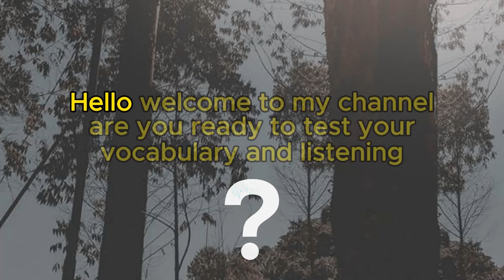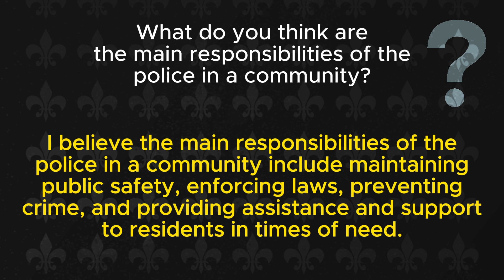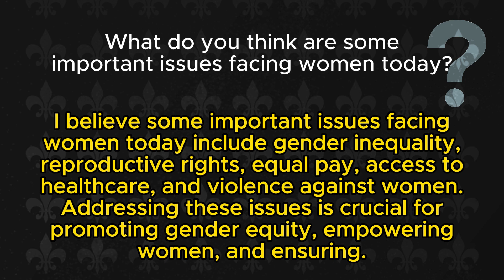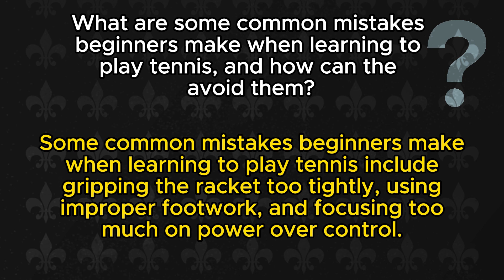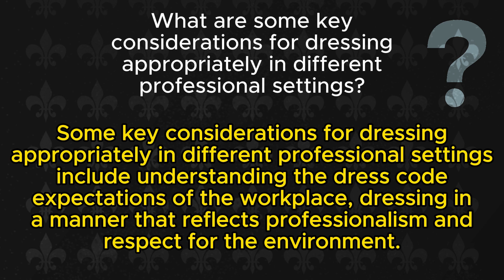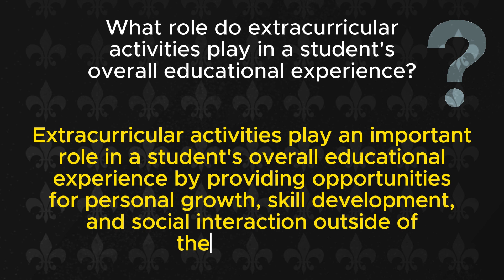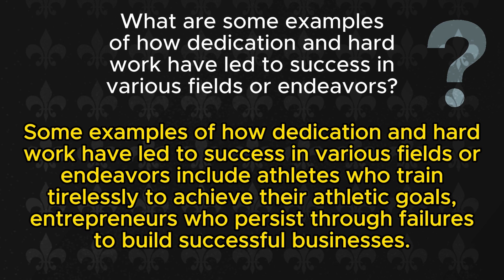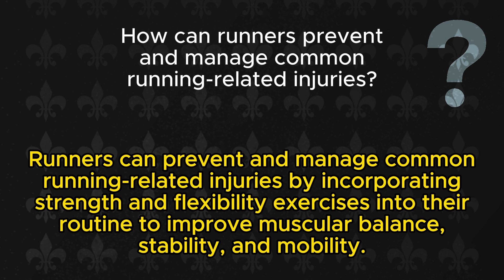🧠 𝐄𝐧𝐠𝐥𝐢𝐬𝐡 𝐬𝐩𝐞𝐚𝐤𝐢𝐧𝐠 𝐩𝐫𝐚𝐜𝐭𝐢𝐜𝐞 | learn English Speaking | English Conversation Practice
🧠 Today's video We will study in more depth the ways of interpreting a sentence. And we will learn new words. If you like videos learning English.
🧠 This lesson is designed for learners at various stages of English proficiency.
🚀  By participating in this lesson, you'll absorb, practice, and understand everyday English in a fun, engaging narrative.
Nero June Daily English Conversation
nero june